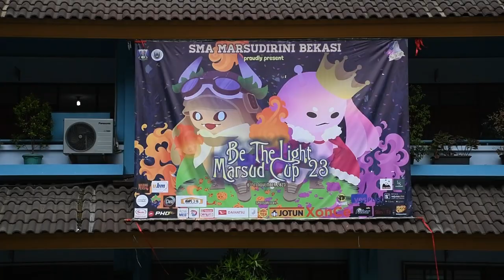PERFORM MAGNIFICO | MODERN DANCE SMA YADIKA 8 | MARSUD CUP 2023 | SMA MARSUDIRINI BEKASI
MARSUD CUP 2023
BLIGHT "Be The Light"
SMA Marsudirini Bekasi